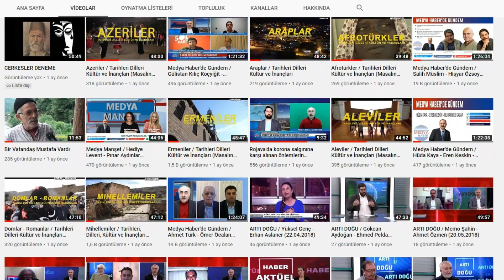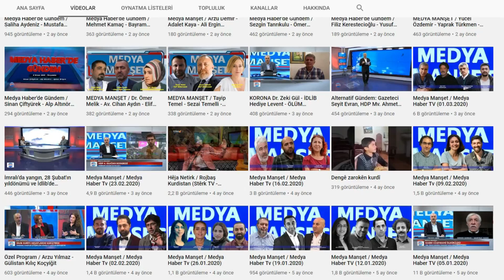Kanala abone olarak, beğeni ve yorumlarla destek verebilirsiniz...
Youtube, önemli bir mecra. Bu mecradaki alternatif kanallara destek olarak yaygınlaşmalarına katkı sunabiliriz.
Buyrun bu da benim Youtube kanalım...